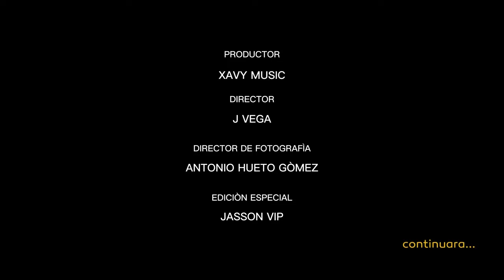LA CALLE ESTA CALIENTE || XAVY MUSIC || VIDEO OFICIAL